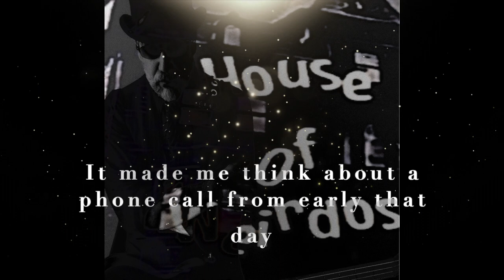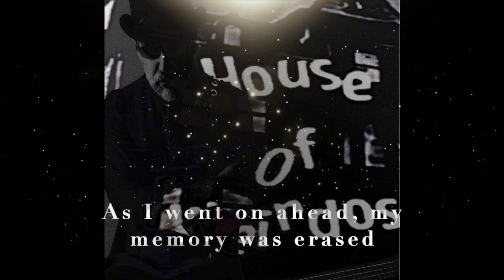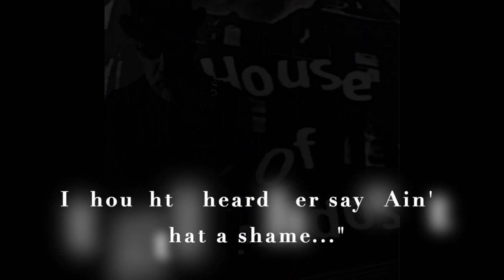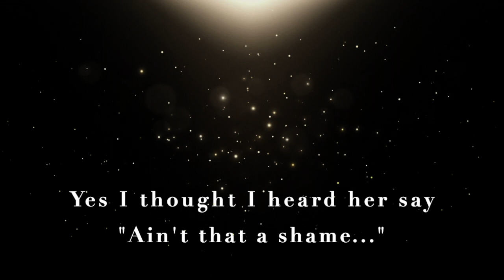"The Eve of New Year's Eve" (2021) by House of Weirdos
"The Eve of New Year's Eve" (2021)

House of Weirdos
Written and performed by Tom Pressano
The other weirdos took the day off

Special thanks to Chris Walton @blissland for the master mix, and for making an otherwise crummy demo sound like this :-)